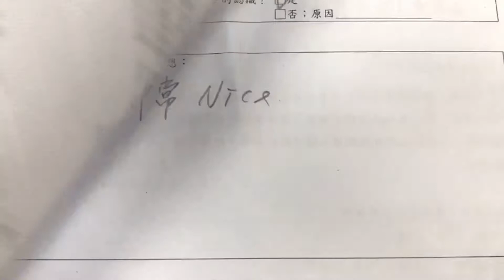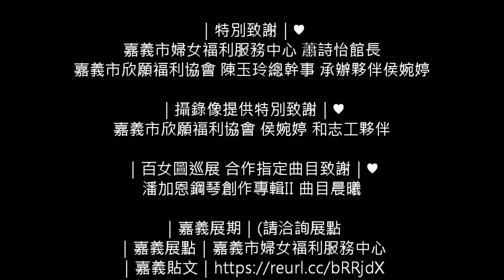｜百女圖 X 嘉義｜Part [2] 講後座談 之 女人不是沒有自我 而是要把它找回來 ｜當代女子一百貌｜Chiayi｜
最令人感動的是
何嘗不是從她們的分享當中
看見女人為愛平凡卻偉大的生命歷程

｜百女圖 X 嘉義 ｜當代女子一百貌｜ChiaYi｜
嘉義百女圖 視頻三部曲
Part [I]  講座紀實
Part [II] 講後座談 之 女人不是沒有自我 而是要把它找回來 (6'02'')
Part [III] 系列專題 之 每個媽媽 都是小姐的過來人 (2'36'')

｜特別致謝｜♥
嘉義市婦女福利服務中心 蕭詩怡館長
嘉義市欣願福利協會 陳玉玲總幹事 承辦夥伴侯婉婷

｜攝錄像提供特別致謝｜♥
嘉義市欣願福利協會 侯婉婷 和志工夥伴

｜百女圖巡展 合作指定曲目致謝｜♥
潘加恩鋼琴創作專輯II 曲目晨曦

｜嘉義展期｜(請洽詢展點
｜嘉義展點｜嘉義市婦女福利服務中心
｜嘉義視頻｜Part [I] 講座紀實 (3'50'')
｜嘉義視頻｜Part [II] 講後座談之 女人不是沒有自我 而是要把它找回來 (6'02'')
｜嘉義視頻｜Part [III] 系列專題之 每個媽媽 都是小姐的過來人 (2'36'')
｜嘉義相簿｜(待附中
｜資訊官網｜ (二O二O百女圖總展訊)
｜套卡版本｜台灣國家婦女館 中英對照版 (2020年AB套雙版)
｜本檔承展｜嘉義市婦女福利服務中心 嘉義市欣願福利協會
｜本檔指導｜嘉義市政府社會處
｜策展統籌｜台灣國家婦女館 / 財團法人婦女權益促進發展基金會

｜製作｜
Facebook粉絲專頁 謝小浪  Youtube  謝小浪
二O二O年八月十八日